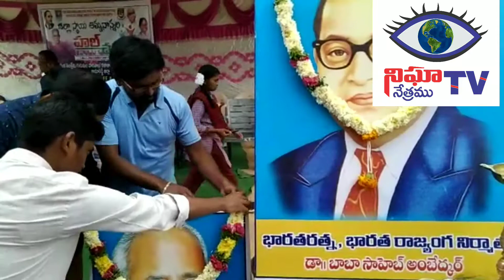కామారెడ్డిలో గురుకుల పాఠశాలలో అమ్మానాన్నల హల్చల్ క్రీడ పోటీలు...